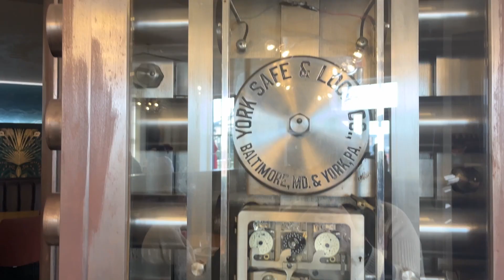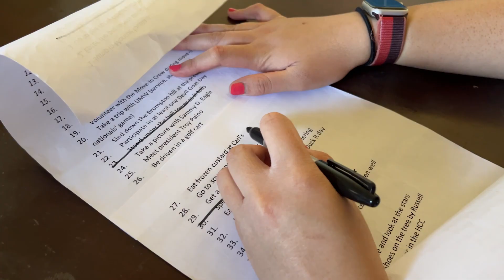100 Things To Do Before Graduating | Food Tour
Senior Anna is the creator behind “100 Things To Do Before Graduating”. She challenged herself and her roommate to completing some of UMW’s most notable traditions.